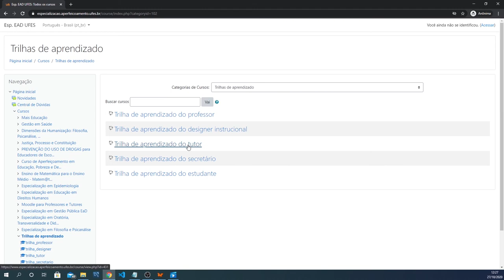Ambiente Virtual de Aprendizagem (AVA) (LDI/Sead/Ufes)